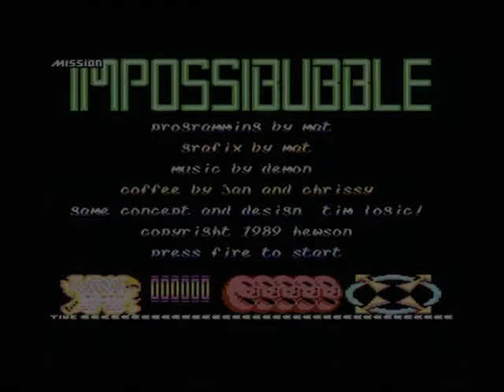Commodore 64: Mission Impossibubble game ending by Hewson